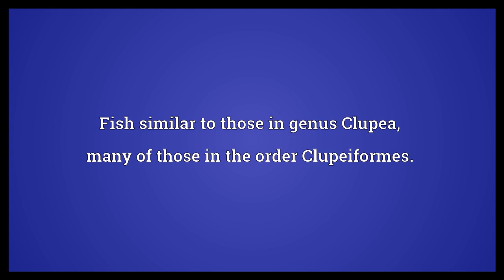Herring Meaning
Video shows what herring means. A type of small, oily fish of the genus Clupea, often used as food.. Fish in the family Clupeidae.. Fish similar to those in genus Clupea, many of those in the order Clupeiformes..  Herring Meaning. How to pronounce, definition audio dictionary. How to say herring. Powered by MaryTTS, Wiktionary